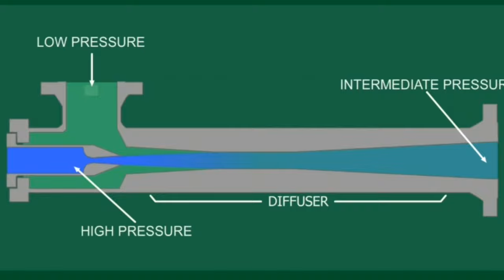DIY Jet Ejector | Vacuum Ejector | Venturi Vacuum Pump | Self Priming For Water Pump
Musician: LiQWYD